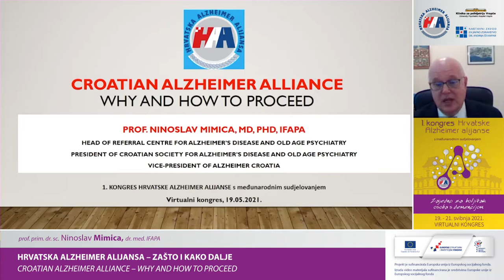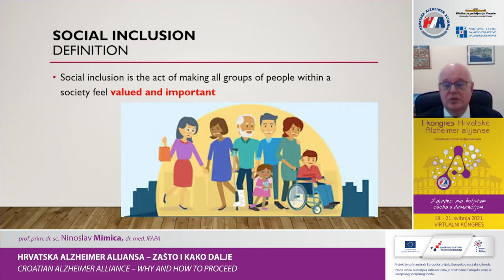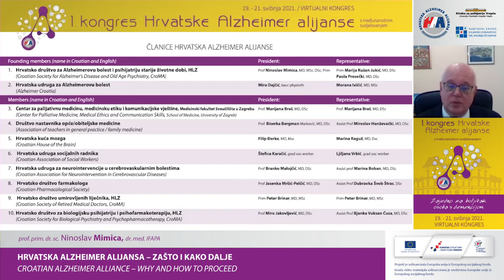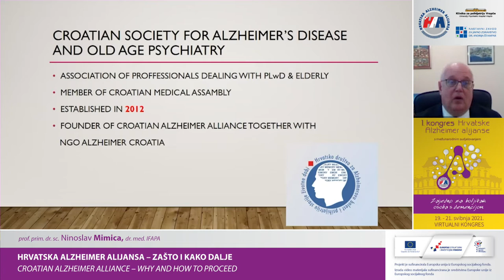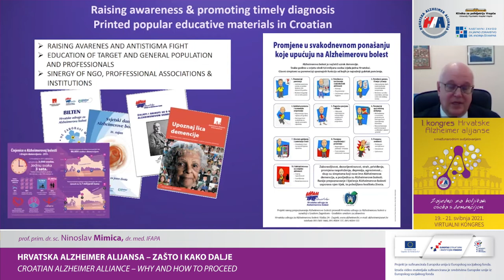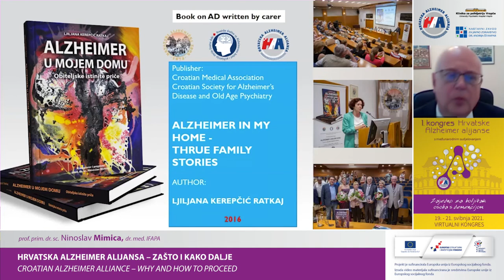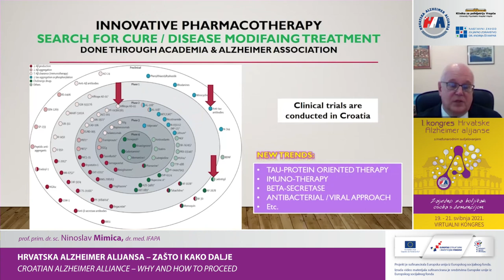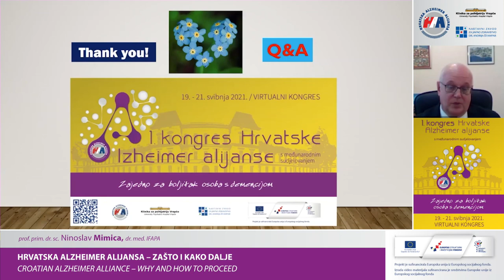04 - Plenarno predavanje Ninoslav Mimica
Plenarno predavanje:
Ninoslav Mimica: Hrvatska Alzheimer alijansa - zašto i kako dalje?

1. kongres Hrvatske Alzheimer alijanse s međunarodnim sudjelovanjem - Zajedno za boljitak osoba s demencijom
19. - 21- svibnja 2021.
VIRTUALNI KONGRES